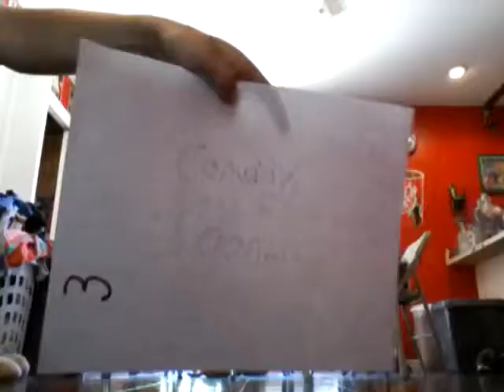BALL BATLLE 2015 TRAILER!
ball battle is comeing prepere for rukashade,slaps, and awesomeness COMEING SOON